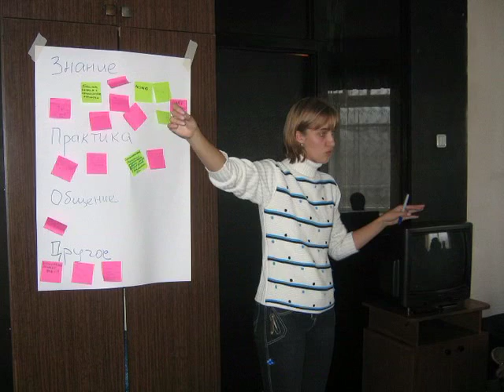Центр «Помоги советом»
видео о барнаульском центре развития местных сообществ и развития добровольчества